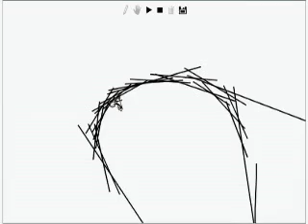Linerider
A loop/fall, some jumps, a nice loop, and OH SO VERY MUCH SKILLZ!!! I'M IN UR LINERIDER JUMPIN UR TRACKS